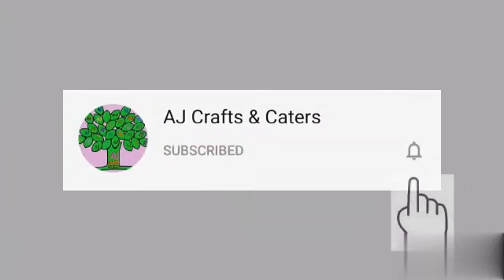Very Very Easy & Very Very Tasty Wheat Sweet//AJ Crafts & Caters